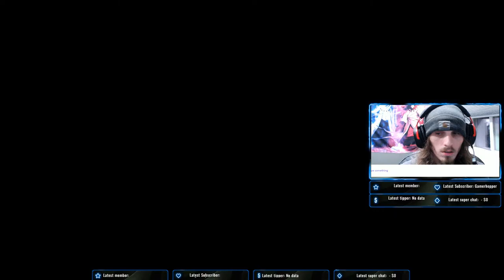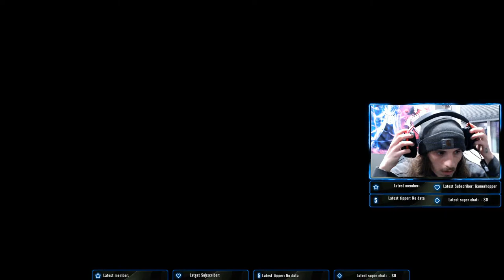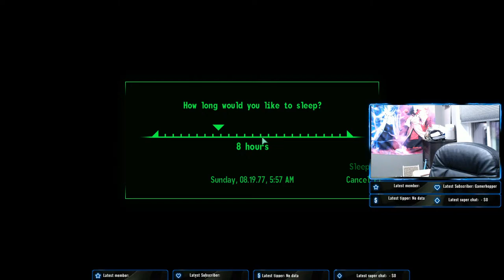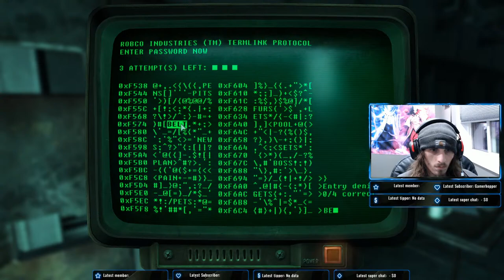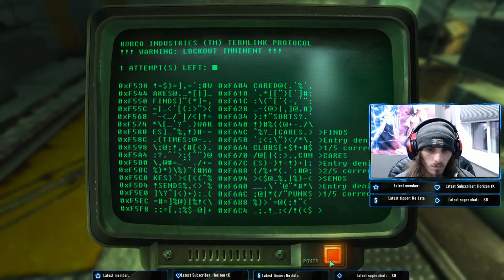LIVE! 🔴Fallout 3🔴PC PlayThrough🔴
Specs & Stuff:
GPU: NVIDIA GeForce RTX 2070 Super
CPU: AMD Ryzen 7 3700x 8-Core Processor
Memory: GSkill 32 GB RAM 3600Mhz (31.9 GB RAM usable)
Storage: Samsung SSD 980 1TB M.2, Samsung SSD 870 Evo 1TB, T-FORCE 1TB SSD
Operating system: Windows 10 Pro
Monitor/Resolution: MSI MAG271C 1920 x 1080, 144hz

Keyboard: HyperX Alloy Origins
Mouse: HyperX Pulsefire Haste 800dpi
MousePad: HyperX Pulsfire Mat
Headset: HyperX Cloud 3